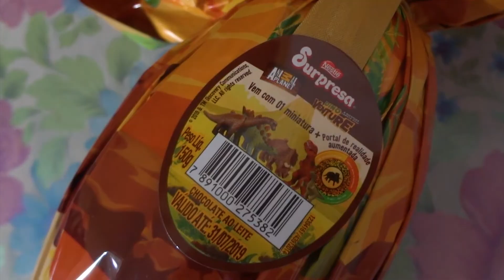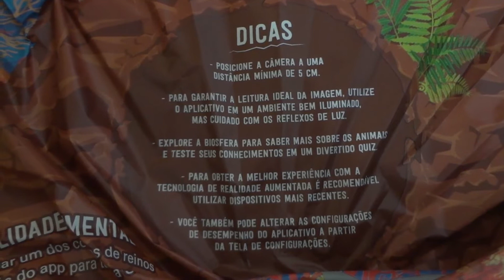Ovo Surpresa - Review - Kitchen for Dummies #114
Review do ovo Surpresa da Nestlé.

Veja o portfólio da Nestlé para a páscoa desse ano neste post